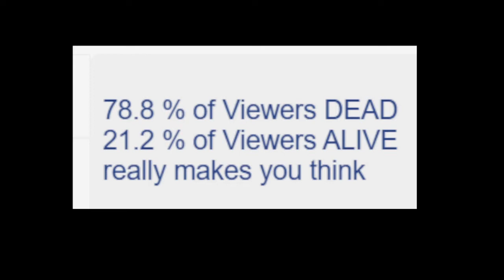Lobber Only Challenge! no plain levels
I spent about 4 days on this thing and honestly this is the hardest challenge in cuphead I have done.

Our discord Server Go here to see early videos, communicate with the community and have fun
Special thanks to:  @stephenvanraalte3452  ,  @startobyspy4098  ,  @hellohowareu311
The 'cast' to the video: [cast]
Thankyou to PenguinBlazer for helping and supporting the channel ❤️
Members of the studios: Bongo Scout, PenguinBlazer

00:00 - The Root Pack
02:10 - Goopy Le-grande
03:10 - Ribby And Croaks
05:08 - Cagney Carnation
06:27 - Baroness Von Bon Bon
08:40 - Bepi The Clown
11:00 - Grim Matchstick
12:39 - Rumor Honey Bottoms
14:14 - Captain Briney-beard
18:07 - Wener Wermen
20:00 - Phantom Express
23:04 - Devil